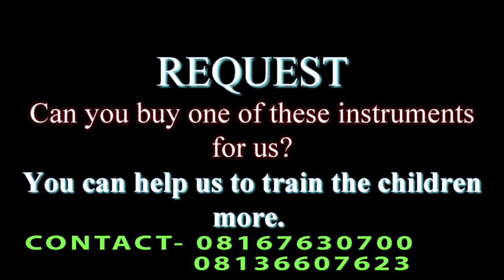Holy Spirit.... Enlighten us-your children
Think of supporting us